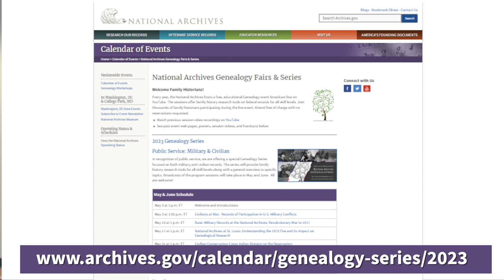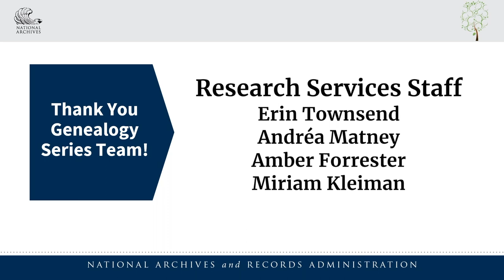2023 Genealogy Series - Closing Remarks (2023 June 14)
Executive for Research Services Chris Naylor offers closing remarks for the 2023 Genealogy Series.

Thank you for joining us! We offered six broadcasts over the weeks of May 3 to June 14, on the National Archives YouTube channel. Our experts from the National Archives discussed how to use military and civilian records in your genealogy research. Videos and presentation materials remain available for free.